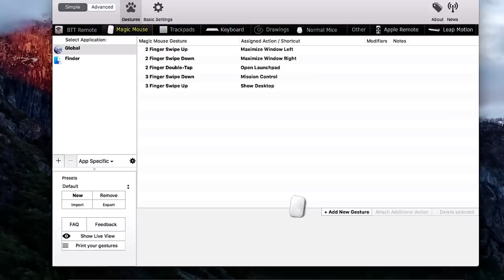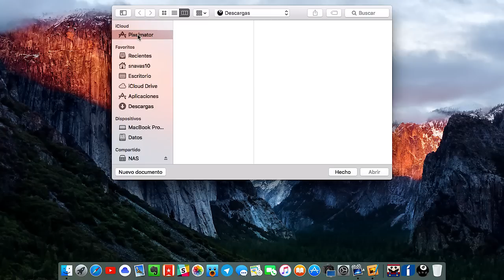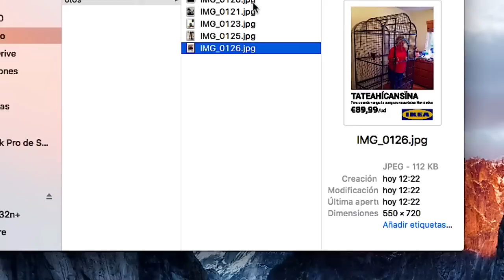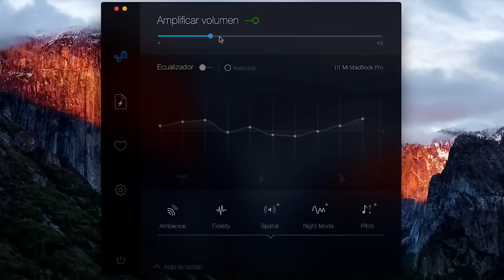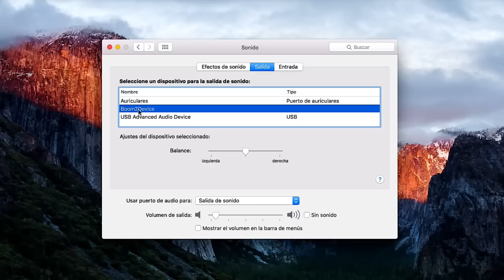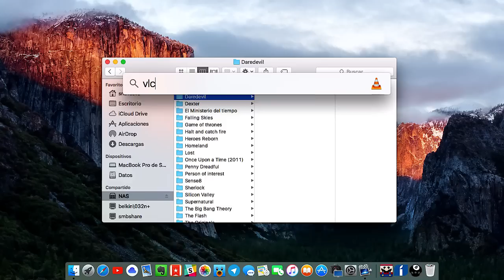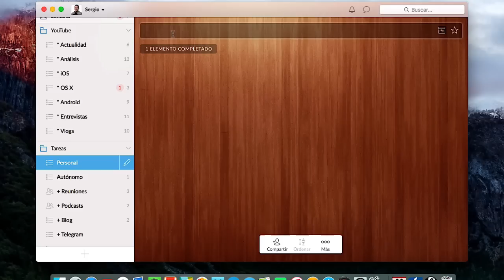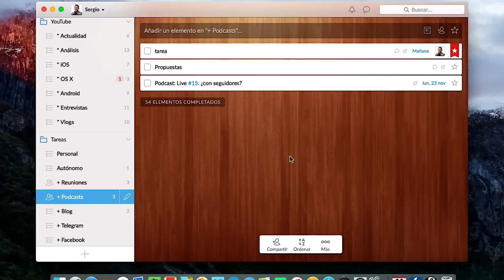Las 10 mejores aplicaciones para Mac OS X El Capitan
Estas son mis 10 mejores aplicaciones para Mac OS X El Capitan, las que más me gustan y creo indispensables.